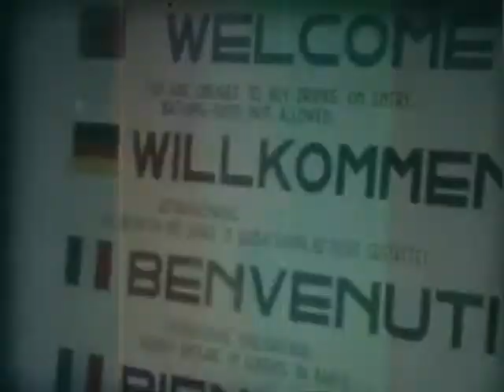John Daly atlantis(deep sea dub)